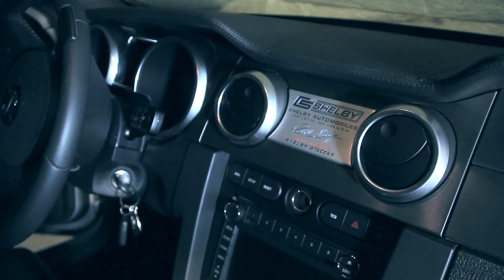40th Anniversary 2008 Shelby GT500KR Exhaust Sound - HD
Sound from my dad's 40th anniversary 2008 Shelby GT500 KR Exhaust